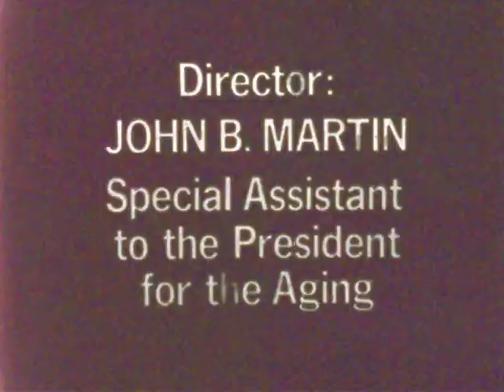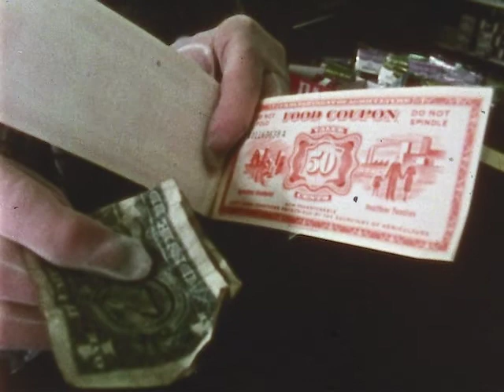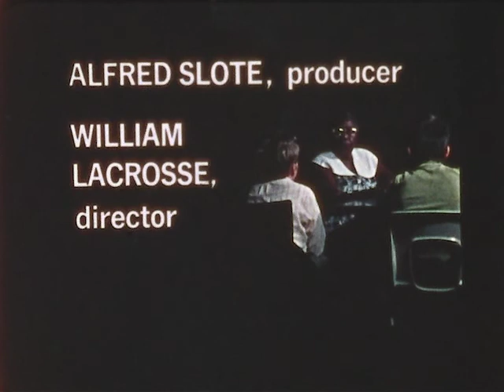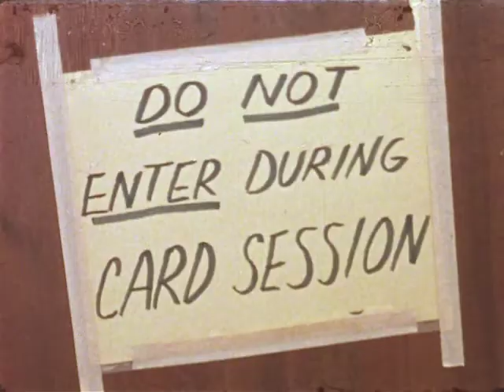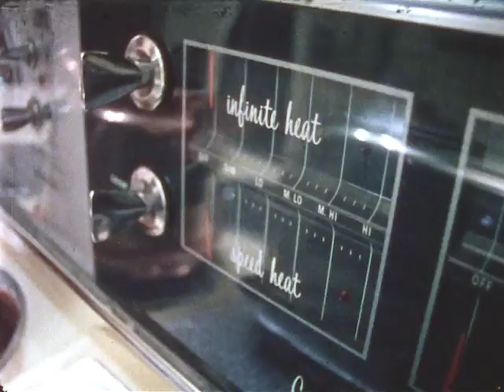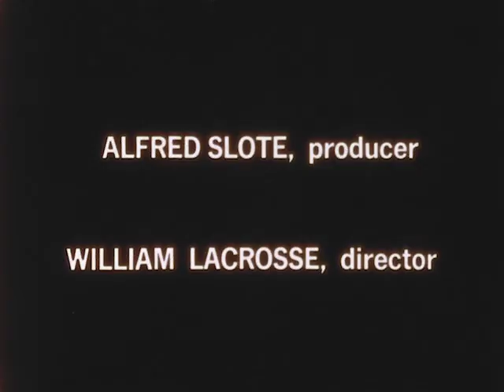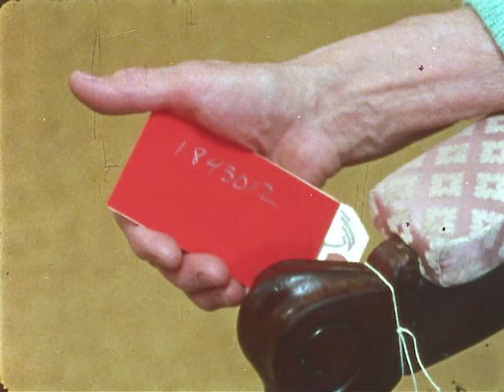Trigger Films On Aging (1971)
Presents five vignettes about aging, designed to trigger discussion: A cheerful elderly woman has a fine time in a supermarket until she hands food stamps to the checkout girl; an elderly volunteer looses her job because she lacks mobility; young and old come into conflict at a recreational center; an elderly woman prepares a solitary but stylishly served supper; moving men cart away her furniture as an elderly woman sits and stares.